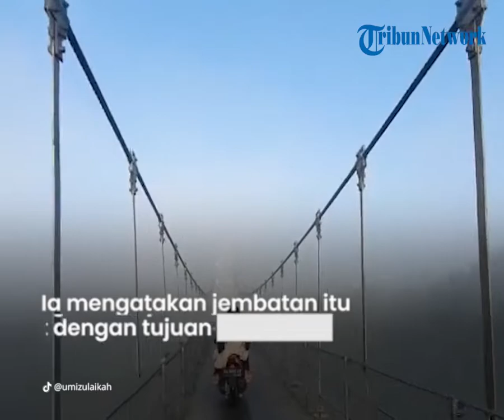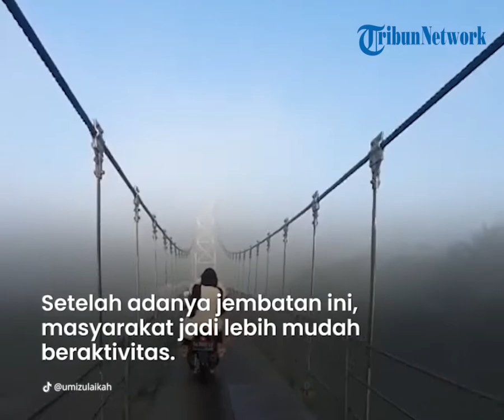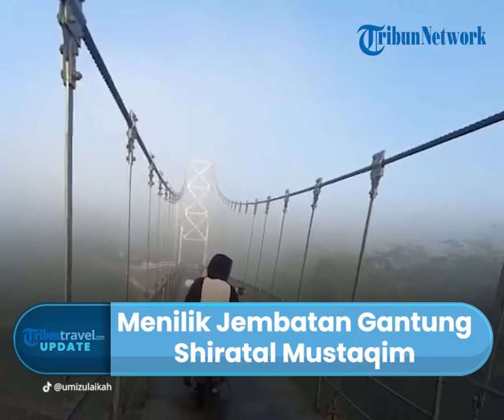Viral Jembatan Gantung 'Shiratal Mustaqim', Penghubung Ekonomi di Desa Kalinegoro & Desa Sumberarum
TRIBUN-VIDEO.COM - Jembatan gantung Kalinegoro atau jembatan "Shiratal Mustaqim" memiliki panjang 120 meter dan lebar 1,8 meter di bawah Kali Progo, kini viral akibat banyak netizen yang mengaku ketakutan saat melintasinya.

Jembatan yang dibangun sejak 2019 lalu tersebut menghubungkan dua desa yakni Desa Kalinegoro, Kecamatan Mertoyudan dan Desa Sumberarum, Kecamatan Tempuran.

Dikutip dari TribunJogja.com, Kepala Desa Kalinegoro, Hajid Mulyono menuturkan, Jembatan tersebut dibuat dengan tujuan untuk memperlancar perekonomian masyarakat setempat.

Terutama untuk para pedagang yang akan berjualan di Pasar Sraten (Mertoyudan), yang mana pedagangnya banyak yang berasal dari daerah Tempuran, begitupula dengan pembelinya.

Setelan adanya jembatan tersebut, memang cukup memberikan dampak terhadap pertumbuhan ekonomi masyarakat sekitar.

Terlebih masyarakat juga dapat berjualan di sekitar jembatan.

"Pasti berdampak sekali untuk ekonominya. Karena, setelah adanya jembatan banyak warga yang memanfaatkan untuk berjualan makanan dan minuman. Awal dibuat, jembatan sempat ramai banyak orang yang datang sekedar ingin melihat jembatan gantung sekalian berfoto juga," ujar Hajid.

Hajid mengungkapkan, sebelum adanya jembatan ini masyakarat membutuhkan waktu hingga 45 menit atau memutar sejauh 15 kilometer.

Sedangkan, setelah adanya jembatan aktivitas masyarakat menjadi lebih mudah dan masyarakat hanya membutuhkan waktu sekitar 10 menit saja untuk menyebrang.

Dalam sehari, rata-rata jembatan dilewati sebanyak 50 orang per harinya yang didominasi pedagang dan anak-anak sekolah.

"Sangat memudahkan masyarakat untuk beraktivitas, mempersingkat waktu. Rata-rata  jembatan dilewati sebanyak 50 orang per harinya, didominasi dari para pedagang dan anak-anak sekolah," terangnya.

Hajid berharap dengan viralnya jembatan gantung Kalinegoro memberikan efek positif bagi masyarakat, dan ia berharap ke depannya jembatan dapat dijadikan sebagai spot wisata lokal.

Sementara, Dinar Kurniawan, warga Mertoyudan merasa sangat terbantu dengan adanya jembatan tersebut.

"Sangat terbantu sekali lah, kalau dulu kan sebelum ada jembatan kalau mau ke desa seberang harus muter jauh. Sekarang, lebih gampang dan lebih efektif," ungkapnya.

(Tribun-Video.com/TribunJogja.com)

Artikel ini telah tayang di TribunJogja.com dengan judul Cerita Jembatan Viral 'Shiratal Mustaqim' Kalinegoro Magelang, Penghubung Ekonomi di Dua Desa,